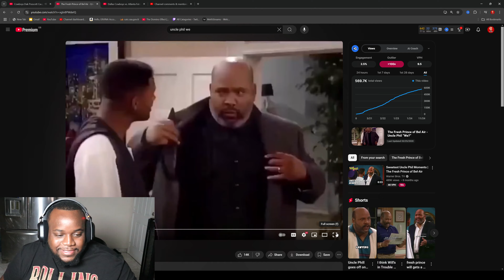Dallas Cowboys vs. Atlanta Falcons Game Highlights | NFL 2024 Season Week 9 | Reaaction